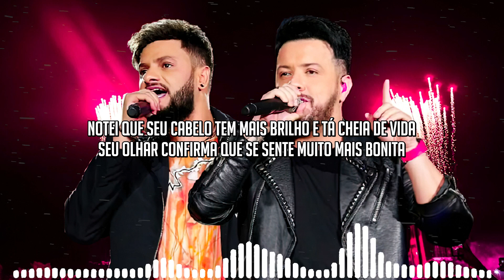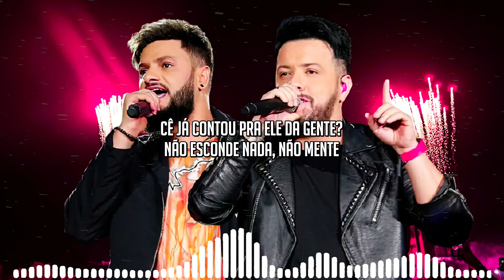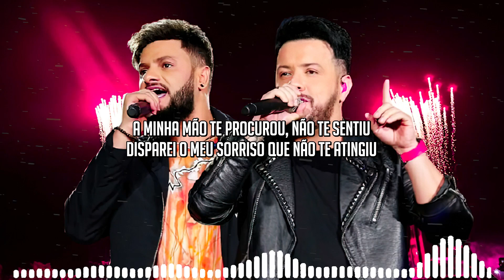Diego & Victor Hugo - Desbloqueado (Letra/Lyrics) | Super Letra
Letra:

É, não é que seu espelho anda diferente?
Tá refletindo um sorriso muito mais atraente
Notei que seu cabelo tem mais brilho e tá cheia de vida
Seu olhar confirma que se sente muito mais bonita

A minha mão te procurou, não te sentiu
Disparei o meu sorriso que não te atingiu
Resumiu o meu beijo em dois, três segundos e saiu

Esqueceu desbloqueado em cima da mesa
Celular vibrou, vrum
A tela acesa
E um contato estranho te perguntando

Cê já contou pra ele da gente?
Não esconde nada, não mente
Eu não dormi a noite te esperando, impaciente

E esse digitando aí?
Tá demorando, tá me consumindo, oh

Oi, aqui quem fala é o que tá sobrando
Ela ainda não falou comigo
Mas calma, ela já tá indo

Oh, a minha mão te procurou, não te sentiu

Celular vibrou, vrum
A tela acesa

Músicas 2020
Sertanejo 2020
Top Sertanejo
Sertanejo Top
Sofrência 2020
Gustavo Mioto
Pablo Antigas
Tayrone
Tayrone Cigano
Silvanno Salles
Silvano Sales
Silvano Salles
Tayrone 2020
As Melhores Músicas de Arrocha
Melhores Arrocha
► Léo Santana

☛ Não recarregue